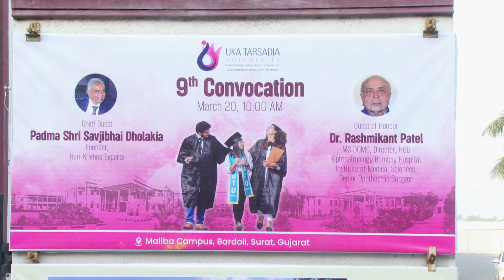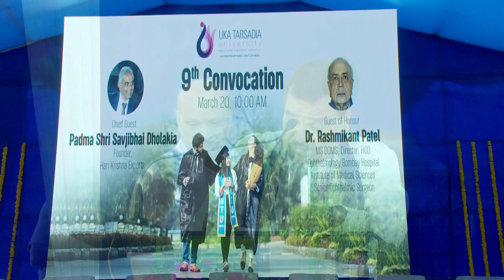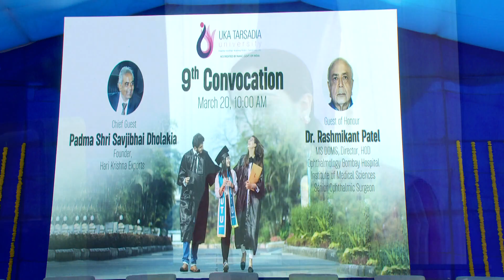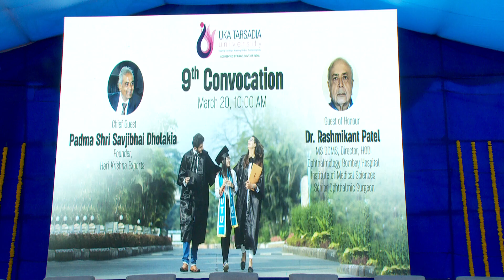Convocation full video - UTU maliba campus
Nineth Convocation